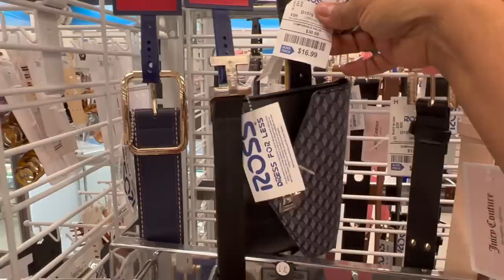😱ENCANTADA CON TODO LO QUE ENCONTRE HOY!! ROSS NUNCA DECEPCIONA! ❤️